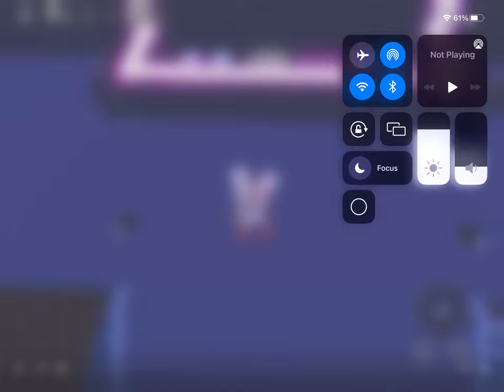My FABULOUS EDIT 😩😩😩😩😎😎😎